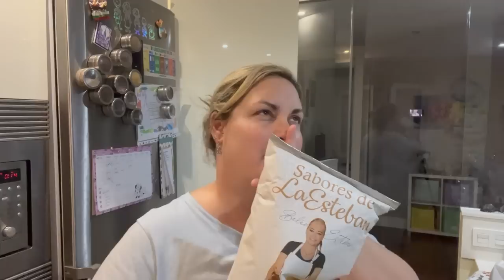COMPRA SEMANAL CON CAMBIOS